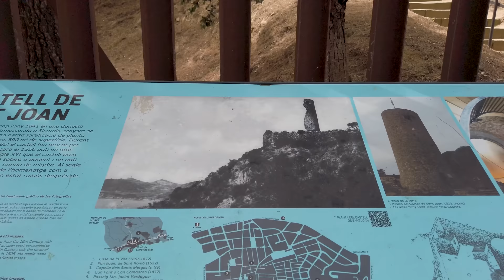4K Lloret de Mar Spain - Walking Tour 2022 | Costa Brava 2022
Lloret del Mar is a village located in Costa Brava region, Catalonia, Spain. The town is about 70 kilometers from Barcelona and 40 kilometers from Girona. With its narrow winding streets, colorful houses and spectacular views, Lloret de Mar is a popular destination for travelers seeking tranquility and beaches. This video tour offers you a glimpse of its beauty and uniqueness. Discover the city's major landmarks and points of interest and get to know more about this beautiful place, which is the perfect destination for a short break.